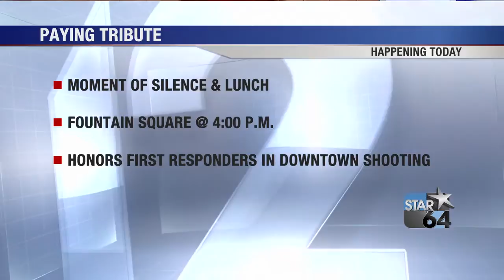Sittenfeld: Fountain Square is 'most sacred' space in our city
CINCINNATI (WKRC) - P.G. Sittenfeld said he'd have lunch today on Fountain Square, one day after a gunman opened fire at Fifth Third killing three people and injuring two others. He wants to show yesterday's "evil actions do not represent Cincinnati.".

On Friday, he said on Good Morning Cincinnati that Fifth Third leaders have contacted him and said they'd like to lead an event at 4 p.m. on Fountain Square instead. While they'll mourn the people impacted by Thursday's event, they and the community will thank first responders.

Sittenfeld said Fountain Square will be completely secure as the community comes together.

The community will likely also hear from faith leaders and some musicians as part of a United Way effort. There will be a candlelight vigil.